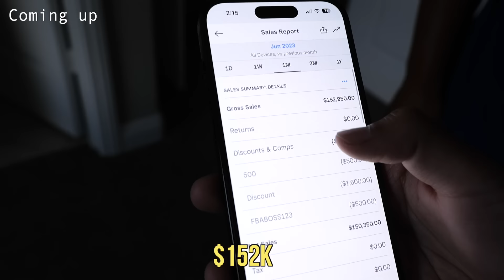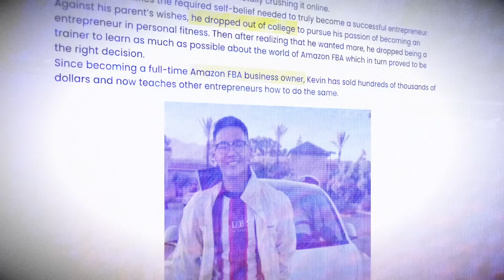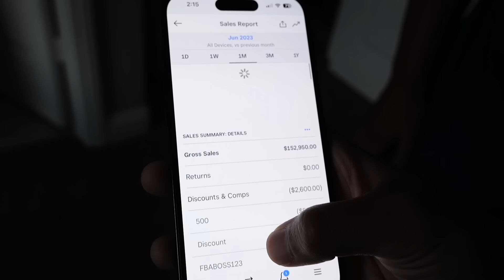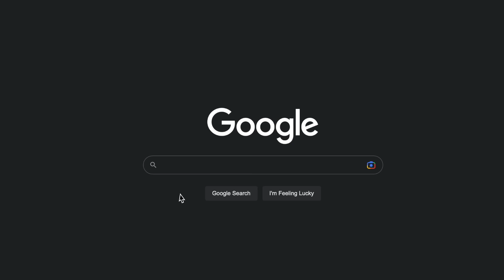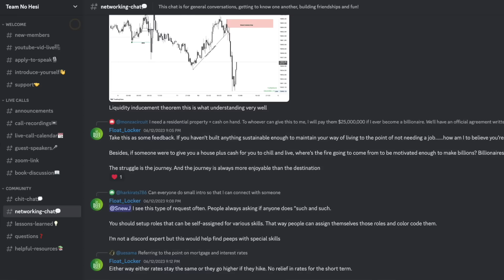Meet the College Dropout Who Makes $500K Per Month! | Amazon FBA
💰Level Up Your Life with Successful Entrepreneurs!
(Join Our Private Membership Group - The Info you'll Learn here & the Connections you'll make will change your Life.You'll be able to talk, connect, & Learn from other Successful Entrepreneur's. We have Live Calls & Guest Speakers Religiously. Whether you want to make more money, build your network, or find your next career opportunity. This community is for you. If you're all about growing & improving your life, join us today. Remember your Net worth is your Network!)